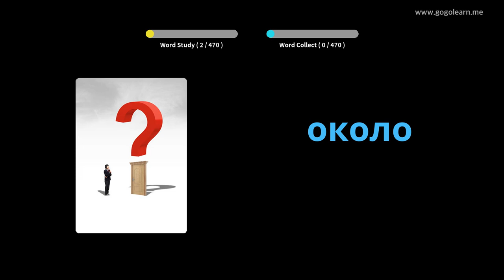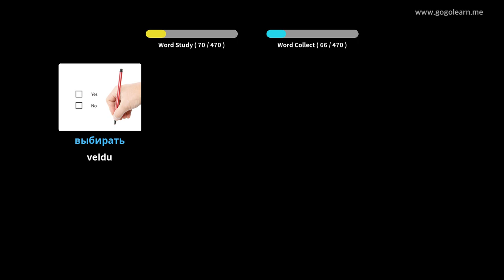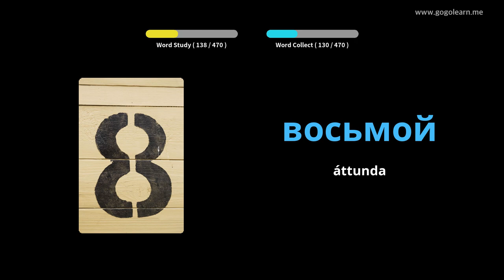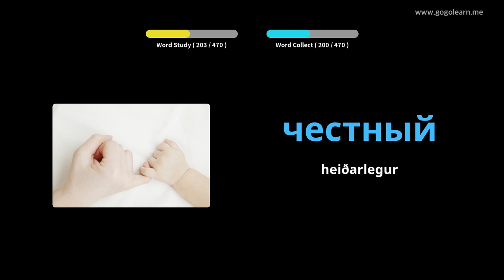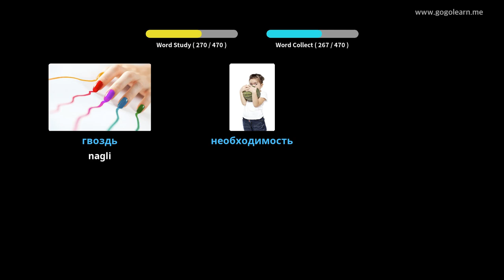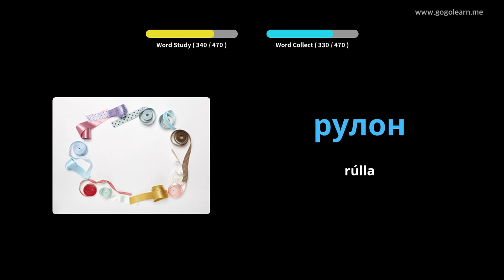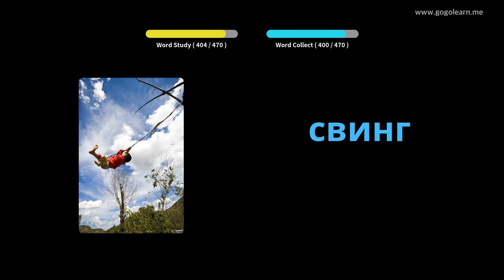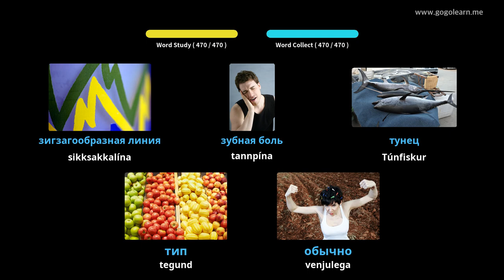Lærðu Rússneska Í Gegnum Myndir |Rússneska Orðaforði Miðskólakennari 2 | Golearn